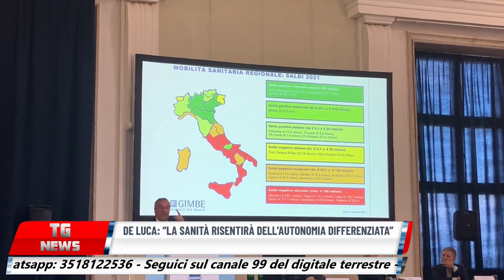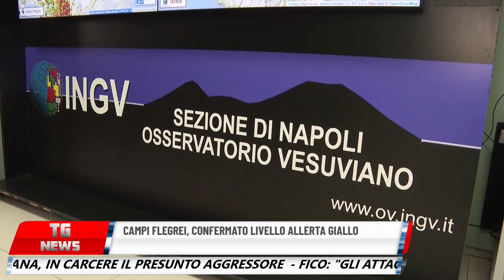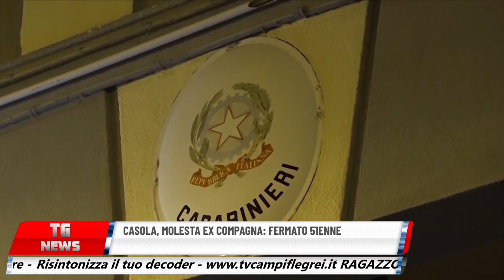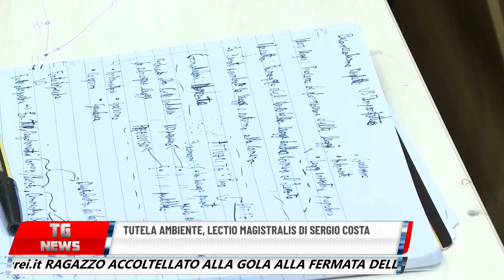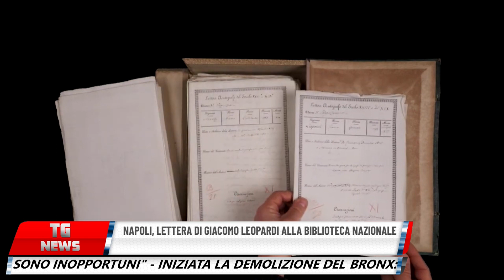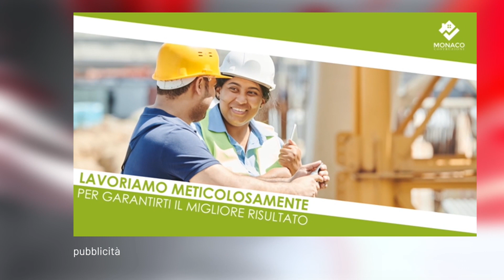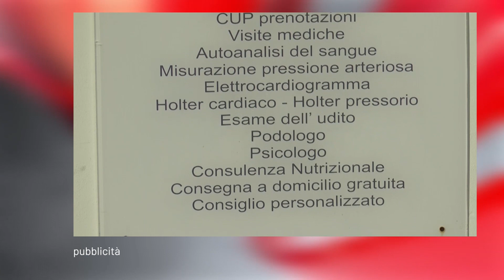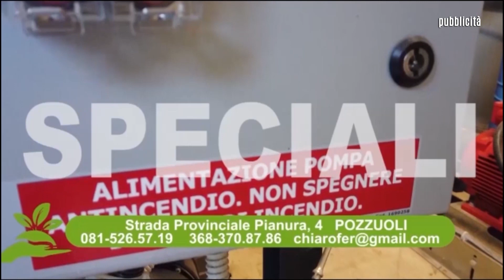TG NEWS ORE 19.30 DEL 7 MARZO 2024